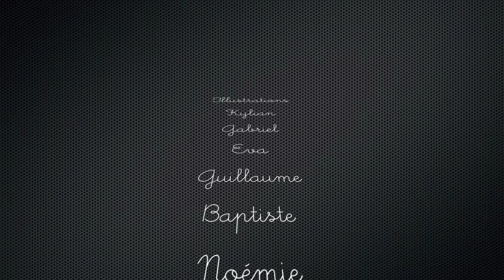Géométrie de Jean-Luc Moreau - Classe de CM1 de Bazeilles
Poésie "Géométrie" de Jean-Luc Moreau récitée par des enfants de la classe de CM1 de l'école de Bazeilles